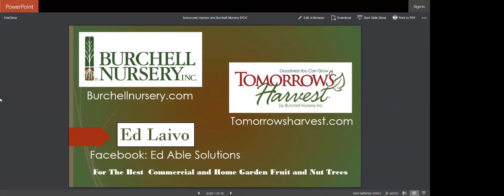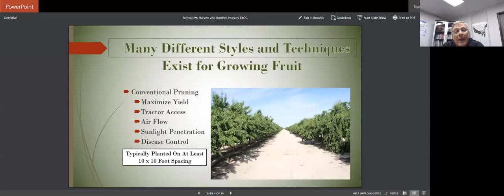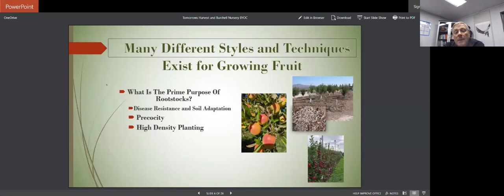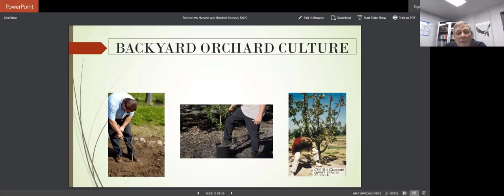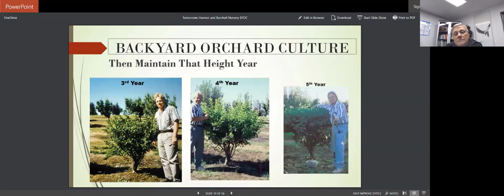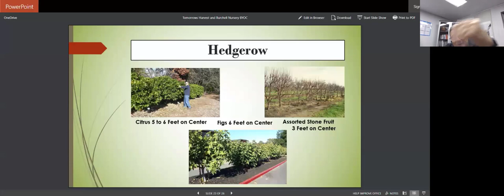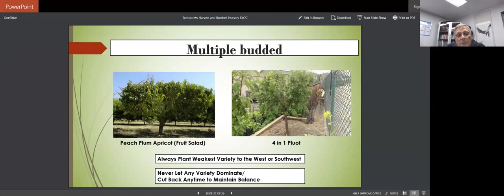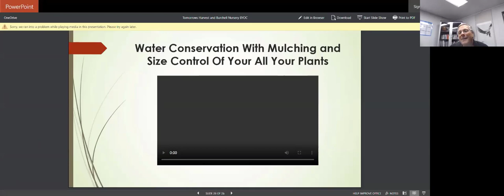Fruit Trees - The Bush Method of Keeping Fruit Trees Small with Ed Laivo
Join the UCCE Stanislaus County Master Gardeners and Ed Laivo to discuss the Fruit Bush Method. Ed Laivo has been a nurseryperson for over 30 years. He has pioneered the Fruit Bush method, a practice of keeping deciduous fruit trees small (under 6'). His passion is helping people enjoy more fruit in less space and with less work. Deciduous fruit trees are those that lose their leaves each year, such as apple, pear, pomegranate, peach, nectarine, cherry, apricot, and fig. We do not have a copy of his presentation, but you can learn more about fruit trees by downloading our presentation, which is similar,